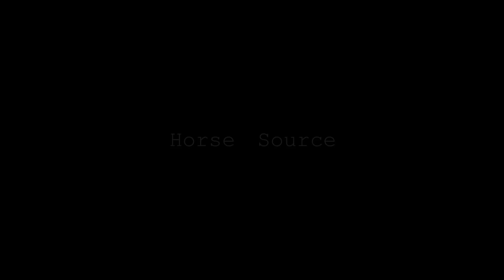Trigger || Arabian Horse Music Video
None of the music or video footage is mine, I only claim ownership of the editing, hence the watermark. Enjoy!